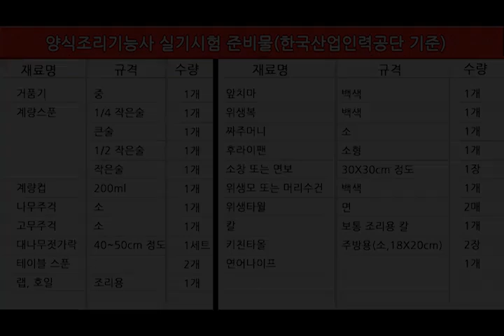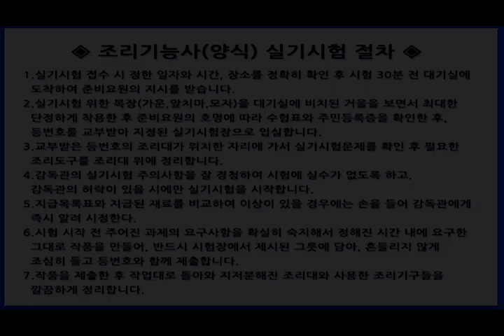양식조리기능사실기_30_피시뮈니엘(30분)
조리사구인구직 전문 "조리사닷컴" 입니다.
다양한 조리사자격증 동영상 및 요리영상 전체 500여개를 무료로 공유합니다.

(지급재료)

▶ 가자미(250g~300g 정도, 해동 지급) : 1마리

▶ 밀가루(중력분) : 30g

▶ 레몬(길이(장축)로 등분) : 1/2개

▶ 파슬리(잎, 줄기 포함) : 1줄기

▶ 소금(정제염) : 2g

▶ 흰 후춧가루 : 2g

▶ 버터(무염) : 50g

(요구사항)

※ 생선은 길이를 일정하게 하여 4쪽을 구워 내시오!

※ 소스와 함께 레몬과 파슬리를 곁들여 내시오!